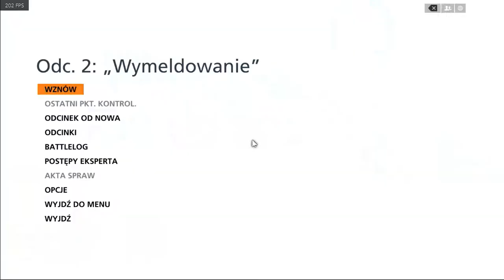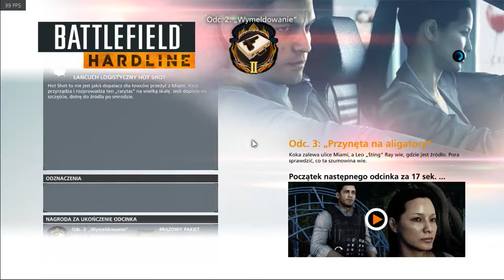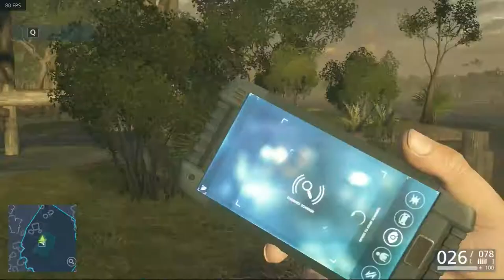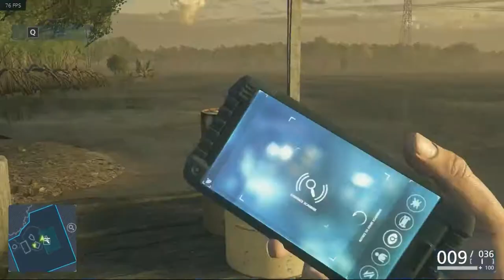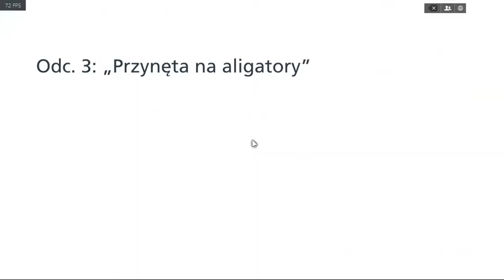Zagrajmy w Battlefield Hardline odc.2 Zaczęcie kolejnej misji w tej grze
Witajcie w kolejnym odcinku z Battlefielda Hardline'a i dzisiaj będzie troszeczkę dłuższy odcinek niż zwykle.Jutro będzie kolejny odcinek z tej gry.Wybaczcie że tak późno odcinek się pojawi,ale lepiej późno niż wcale.Jeszcze chcę dopisać że kolejny odcinek będzie ponad godzinny.